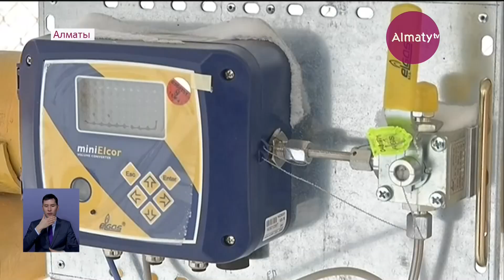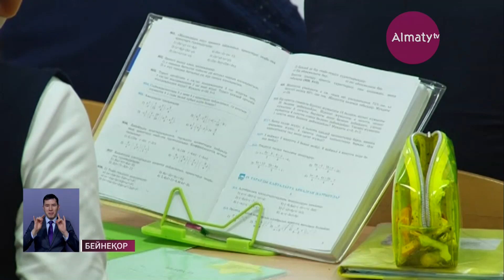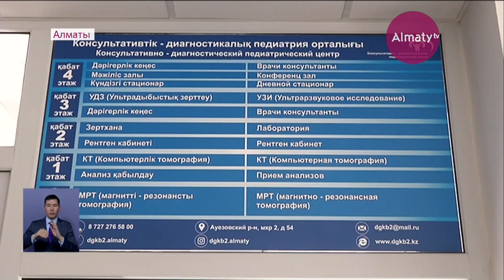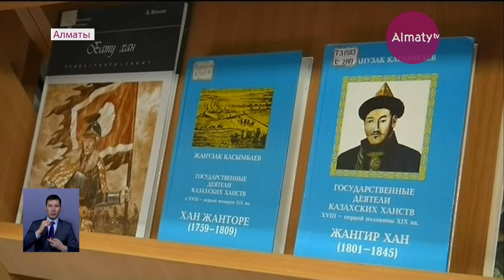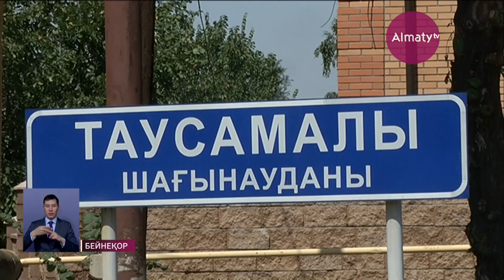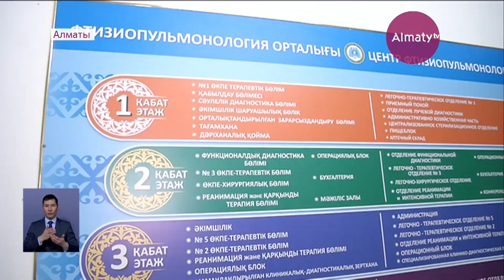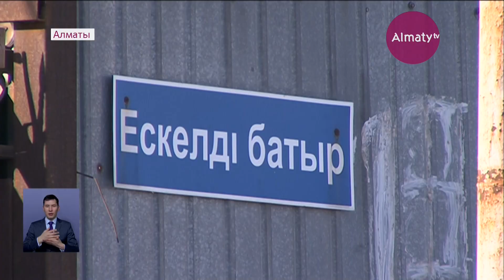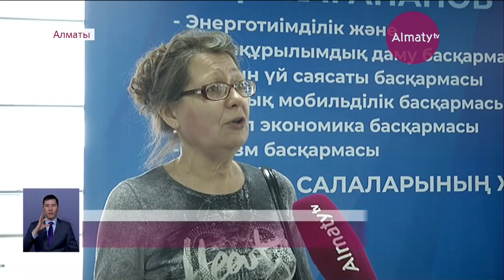Жаңалық. Арнайы шығарылым - 19:00 (19.02.20)